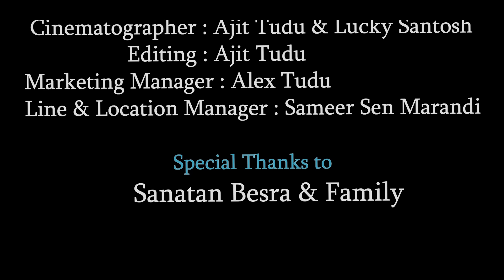New Santhali Music video 2019||Bandi Yakanam||TheSuperSanthal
Here is one more music video by the TheSuperSanthal.we have given lots of effort to create this music video.Introducing Arun Tudu with this awesome romantic music video.please watch,like and do subscribe and share and yes hit the bell icon too.
Produced by Prem Murmu
In tha management of Mrs Rashmi Besra
In the direction of Ajay kisku
Assistant Director- Vinay Hembrom
🌟 ing Arun Tudu And Babita Baskey
Lyrcist and male singer-Ashok Tudu
Female singer-Annie Asha Murmu
cinematographer-Ajit Tudu and Lucky santosh
Edited by Ajit Tudu
Marketing manager-Alex Tudu
Line, location, technical manager - Sameer Sen Marandi
Costume designer- Lisha Tudu

 Special Thanks to Sanatan Besra and family.
Tushar Soren(regional football commentator)
Rahul Bhaiya (Transport manager)